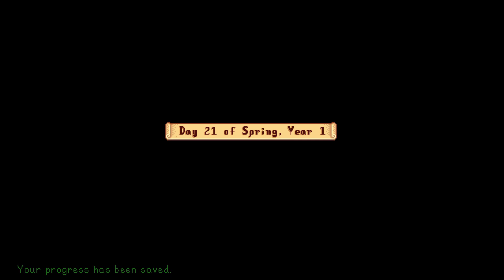Stardew Valley: Davina's Journey || Cosmic Farm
Decided to dip my toes back into the Stardew Valley Pond(TM). This was my little experimentation file from when I first got the game because I wanted to mess around and see how things worked. Thought I'd actually progress it a little today.